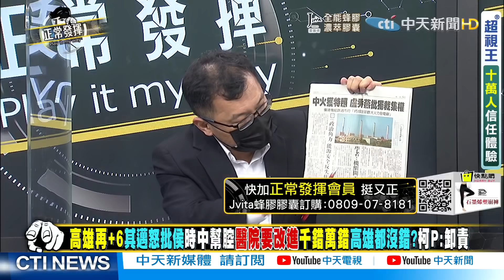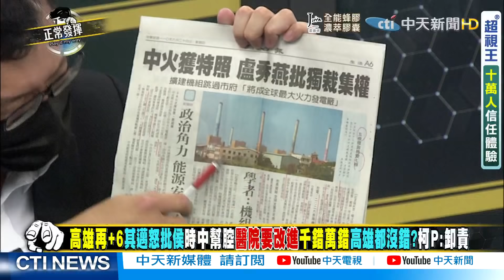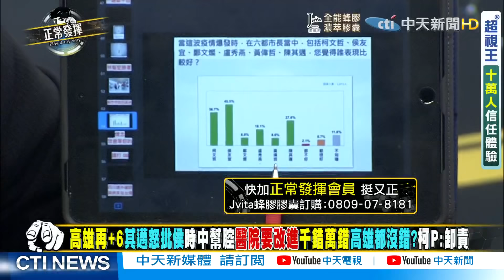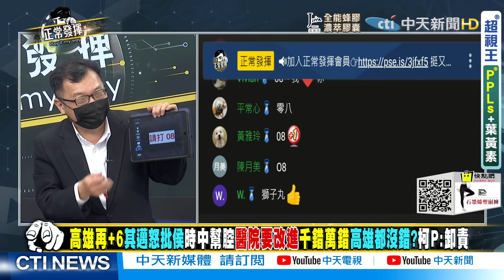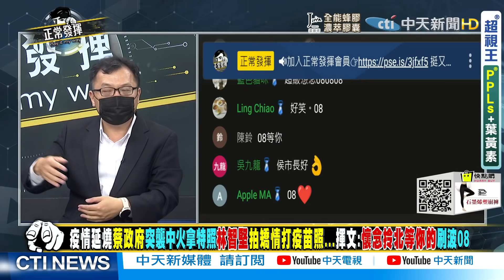【正常發揮PiMW中】護專實習生冒染疫風險顧病人卻沒疫苗打 全因政府擋下「唯一能給年輕人施打的BNT」？ @正常發揮PimwTalk 完整版中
1.祖孫傳多人『秘魯變種』襲屏東?台病毒攻陸13確診 護專生盼別死『16歲打AZ』其邁認疏失卻輕輕放下?
2.高雄再+6其邁怒批侯時中幫腔醫院要改進千錯萬錯高雄都沒錯?柯P:卸責
3.高雄16歲護專生接種AZIG『盼別死』其邁錯失5次制止機會時中裝沒看到?
4.屏東+6疑似『秘魯變種病毒』入侵?病毒基因定序做了沒?時中.潘孟安說法兜不攏
5.台病毒輸出對岸本月13例反攻大陸?陳時中:應正向看待此事柯P:有黑數
6.慈濟買BNT政院稱難併案處理郭董.台積電各500萬劑BNT就算有政府授權恐也不樂觀?
7.慈濟急遞件買500萬劑BNT又卡在原廠授權書?政府買不到還不准別人捐什麼心態?
8.護專實習生冒染疫風險顧病人卻沒疫苗打全因政府擋下唯一能給年輕人施打的BNT?
9.其邁.時中唱雙簧疫情出什麼事全推給雙北蔡政府政治盤算大於防疫作為?
10.高端疫苗EUA審查前審委被換一半政府黑手護航?時中澄清沒有固定名單?

1. 專屬頻道訂閱徽章：在留言和聊天室中，你的名稱旁會顯示頻道會員徽章。
2. 可在留言和聊天室中使用的自訂表情符號。
3. 會員專屬商品折扣：快點購每月付費會員精選折扣商品，每月月初在YT「社群功能」中公布。
1. 又正心口如一：還好有您，我站在風口浪尖也毫無畏懼！
2. 線上主播見面會：主持人在專屬直播聊天室中與您暢聊，一個月一次。
3. 會員專屬商品折扣：快點購將不定期推出更多的折扣！
1. 又正肺腑之言：感恩有您，我縱遇群魔亂舞仍愈戰愈勇！
2. 又正帥照下載：每月月初在YT「社群功能」中限定會員下載獨家日常帥照+給會員的話。
3. 會員專屬商品折扣：快點購將不定期推出更多的折扣！
1. 又正掏心掏肺：因為有您，我誓言守護公義直到世界末日！
2. 獨家享有又正爆內幕影片。
3. 限量版首次見面禮：送1個專屬設計馬克杯給我們的VVVIP，又正會在包裝上簽名，僅限第一次加入時。
4. 會員專屬商品折扣：快點購將不定期推出更多的折扣！